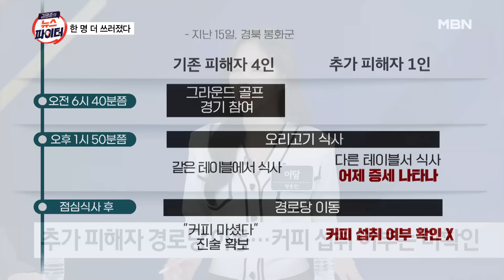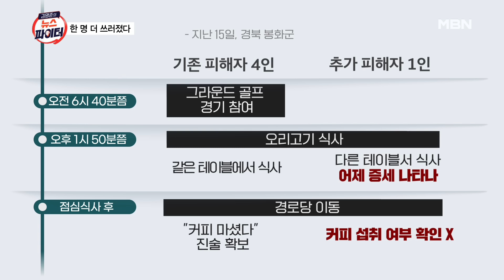'복날 살충제' 1명 더 쓰러졌다…피해자 5명, 식사 후 '경로당' - 김명준의 뉴스파이터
봉화 농약 사건 1명 또 병원 이송
속 안 좋아 병원 갔다가 구토…상태 악화
피해자 5명, 오리고기 식사 후 경로당 이동
추가 피해자 커피 섭취 여부는 미확인
경찰, 농약 판매 경로 역추적 중